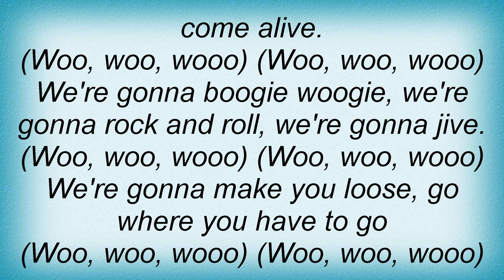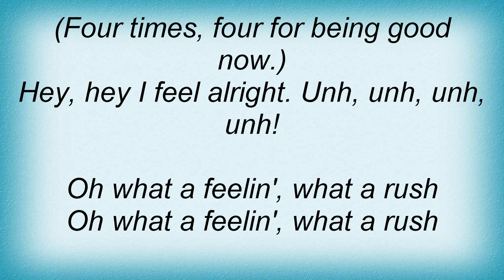Crowbar - Oh What A Feeling Lyrics